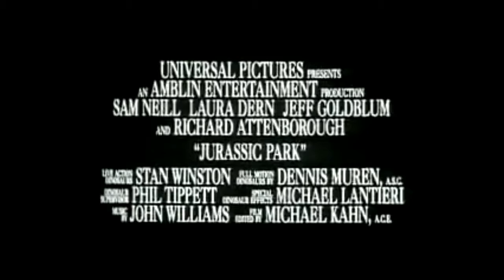Jurassic squad - Tribute Trailer